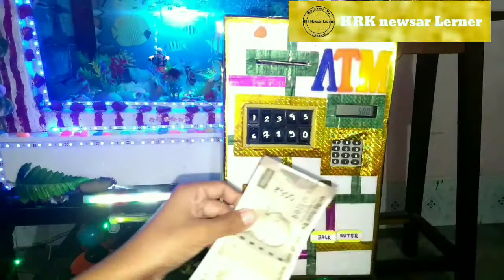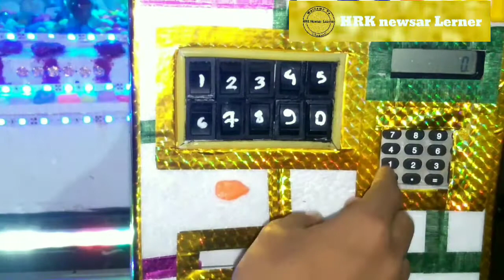Handmade Best ATM Machine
handmade ATM made by Hamid Raja Khan